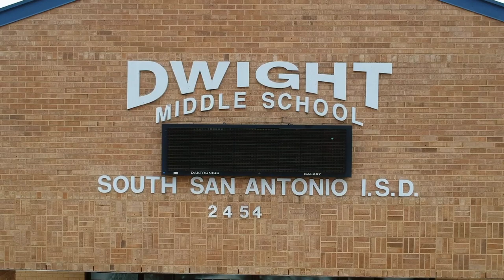Dwight Middle School